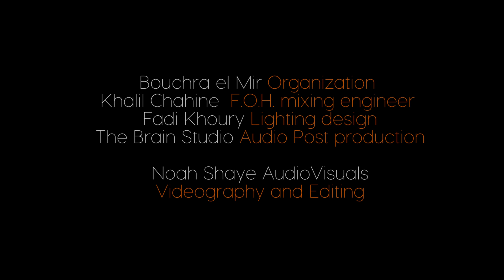La Chanson des Vieux Amants - Dia | Jacques Brel Cover | Aleph Live at Olympia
Arrangement by Aleph. Vocals by Dia.
Original Song by Jacques Brel.
May 28th 2016 - Olympia Music Hall , Paris, France.
Dia (Vocals), Aleph (Piano), Yelsy Heredia (Upright Bass), Antonio Serrano (Harmonica), Elias Rehbany (E Guitar ), Ghassan Sakr (Drums), Michel Labaki (Bass), Charly Fadel (Oriental Percu), Jihad Assad (Kanoun), Raed Boukamel (Nay) & Diego Galaz (Violin).
Special thanks to all  who made my L'Olympia Experience a possibility;
Bouchra Elmir - Organization
Khalil Chahine - F.O.H mixing engineer
Fady Khoury - Lighting design
The Brain Studio - Audio Post production
Videography & Editing - Noah Shaye
In collaboration with M2 productions, As well as the support from Julie Estéphan Fahed & H.E Abdullah Al Naimi.
So thankful for All the support from my Lebanese countrymen.